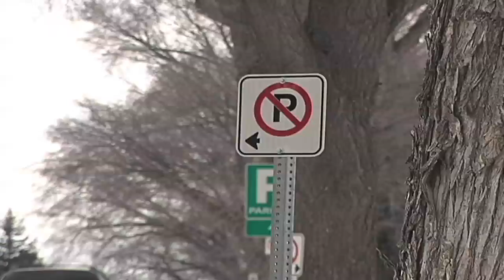Parking Police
Irony Police